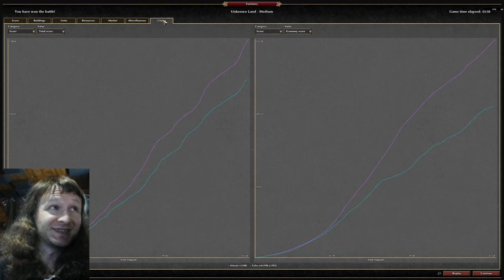0 A.D. - (Rematch) Toleczek1996 (Romans) vs Alistair (Ptolemies)